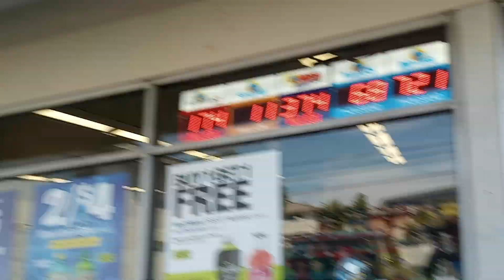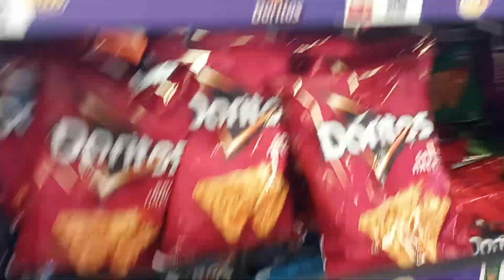7 Eleven Store inside in Stewart and Gray Rd in Downey Ca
at 3:16 PM in Stewart and Gray Rd and Old River School Rd in Downey CA